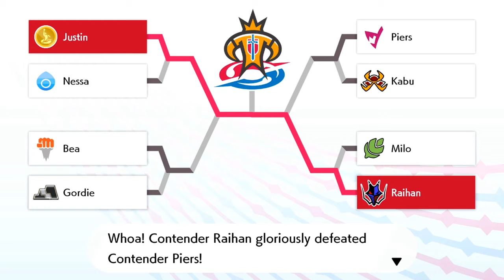ALL Champion Cup Finals Battles (Exclusives Included) | Pokemon Sword AND Shield Battle Compilation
ALL Champion Cup Finals Battles (Exclusives Included) | Pokemon Sword AND Shield

Here's all the Finals battles from Sword and Shield's Champion Cup. This includes the version exclusive challenges, too. So both Bea and Allister are in this video. It's essentially their take on the Elite 4 for this game. I think I prefer this type of thing though, just wish it was a little more than rivals for the semi finals and Gym Leaders for the finals. The format for this honestly reminds me of the PWT. Which is great, tbh, and the rematches are all handled the same way. I haven't fully completed Shield yet, been busy and my computer has been giving me a load of trouble lately, so editing is taking a little longer.

It's a little sad that I need to specify that the exclusives are included in the title, that should be a default thing, but with all the people saying "All this or that" for this game and only uploading Sword gameplay, it's more or less a requirement. Be thorough, not quick, I say. (Being both would be great though, ngl)

Timestamps:

0:00 - Champion Cup Interruption - Bede
-- 2:22 - Battle Start

8:33 - First Round - Nessa
-- 9:26 - Battle Start

18:06 - Second Round (Sword) - Bea
-- 18:56 - Battle Start

25:09 - Second Round (Shield) - Allister
-- 25:56 - Battle Start

32:35 - Final Round - Raihan
-- 33:28 - Battle Start